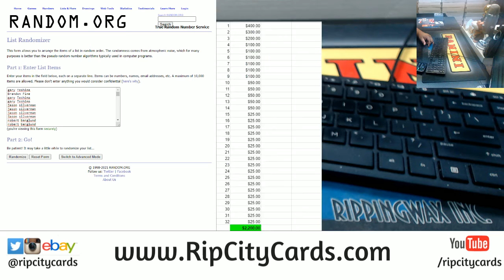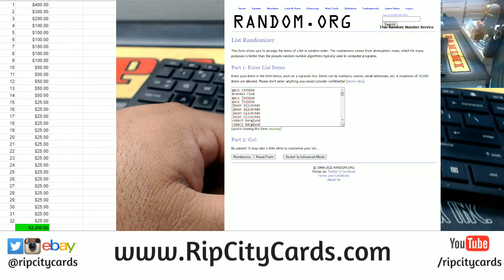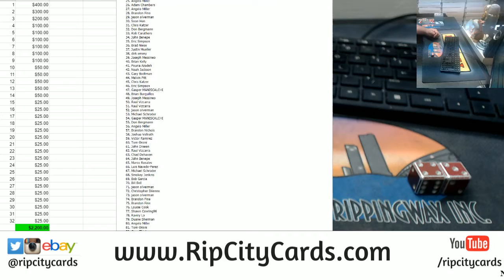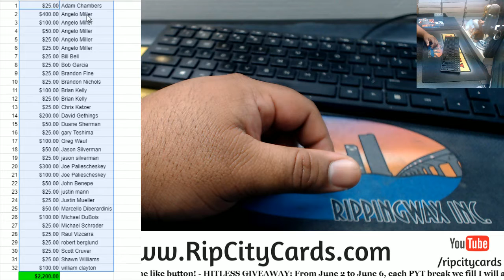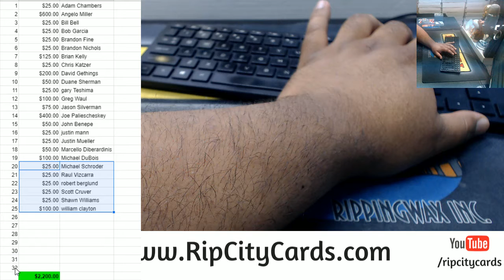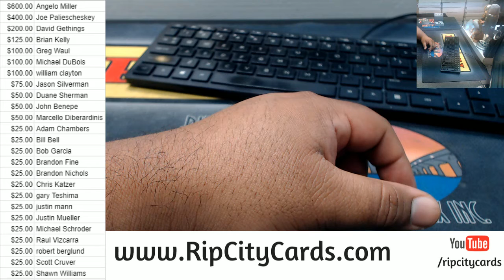$2,200 June RipCityCards Giveaway!